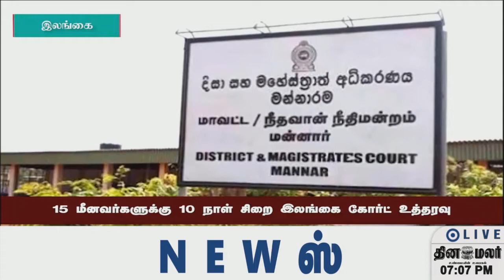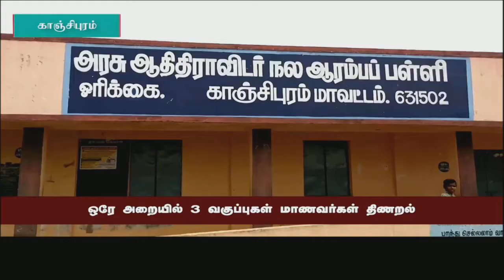செய்திகள் | 07-11-2022 | News Round Up | Dinamalar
செய்திகள் | 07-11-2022 | News Round Up | Dinamalar#annamalai